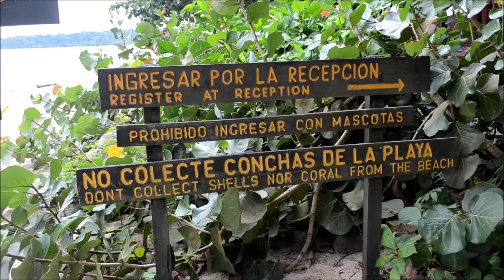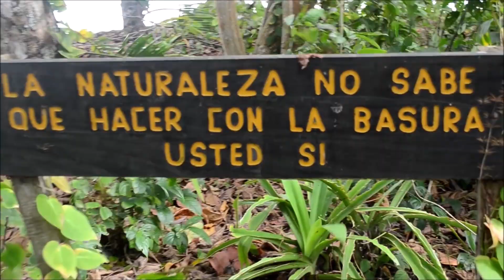Parque Nacional Cahuita / PURA VIDA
Parte de lo que se puede vivir al visitar este paraíso ubicado en provincia de Limón, Costa Rica.